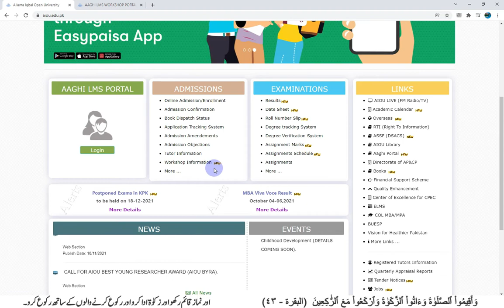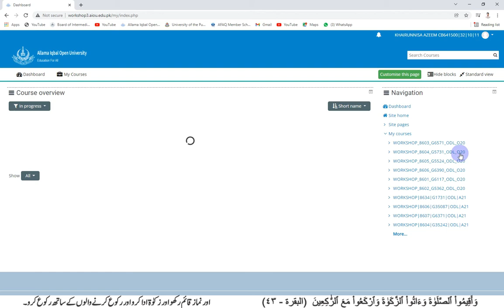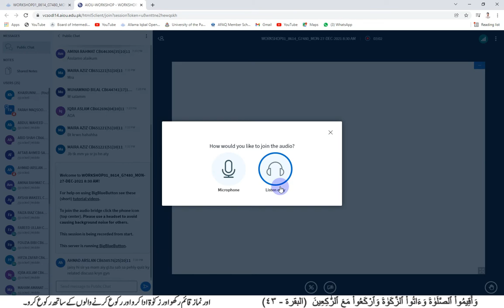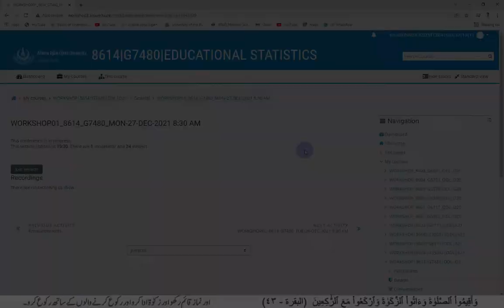How to Attend Online Workshop Autumn 2021 || AIOU || NSR Education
علامہ اقبال اوپن یونیورسٹی کی ہر خبر سب سے پہلے اور ہر مسئلہ حل کروانے کے لیے ہمارے فیس بک گروپ کو جوائن کریں۔شکریہ۔
لنک:👇👇👇👇👇

Related Search
aiou result,
aiou assignment,
aiou admission,
aiou ba,
aiou channel,
aiou degree,
aiou daniyal iqbal,
aiou degree form,
aiou exam,
r/e aiou,
aiou fa,
aiou forum,
aiou gujranwala,
aiou help,
aiou hub,
aiou halafnama,
aiou info,
aiou information,
aiou islamabad,
aiou jobs,
aiou johar,
aiou jhelum,
aiou lms,
aiou latest news,
aiou lectures,
aiou matric,
aiou news,
aiou official,
aiou login
aiou website
aiou result
allama iqbal open university courses